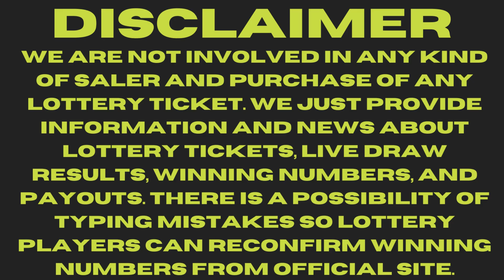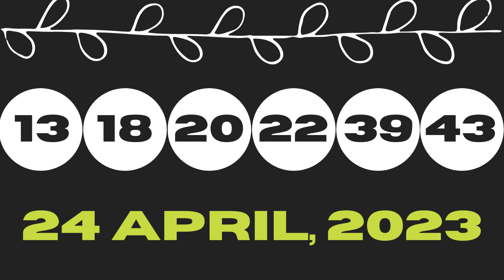Washington Night Lottery Draw Results 24 Apr, 2023 - Pick 3 - Match 4 - Daily Keno - Hit 5 - Lotto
Today April 24, 2023, Find in this video the Washington night lottery live drawings results, Top payouts(prizes), and the latest winning numbers. These Washington Night lotteries' live drawings results are drawn in the evening time daily.

Find in this post, Pick 3, Match 4, Daily Keno, Hit 5, Lotto, Powerball, and Mega Millions live drawing lottery results, jackpot prizes, and winning numbers for today April 24, 2023, past 30 days.